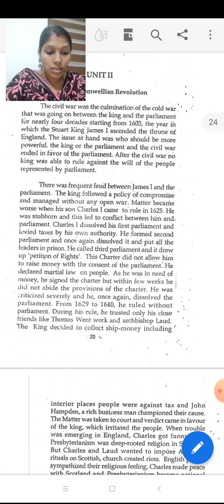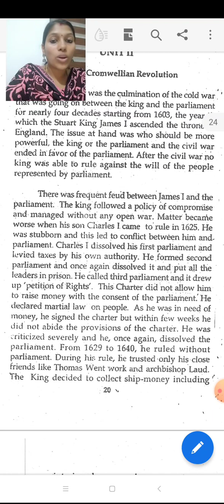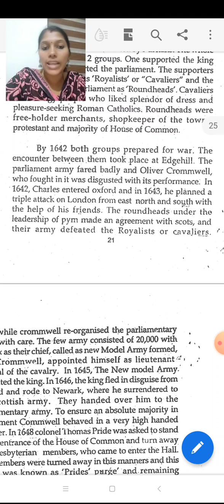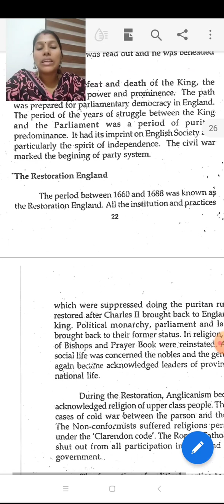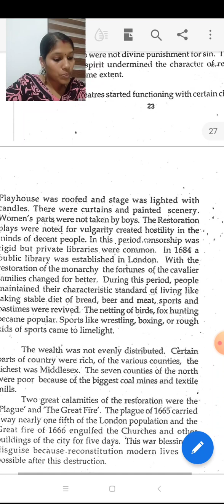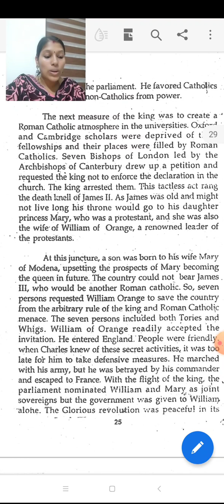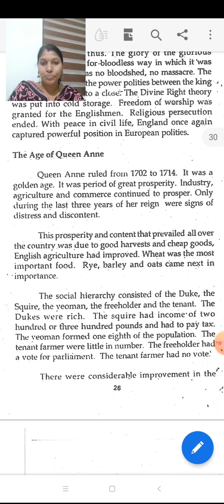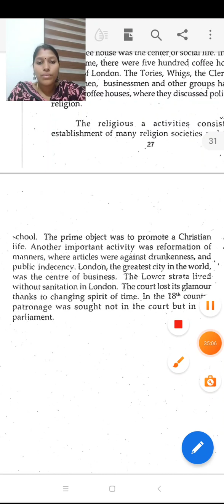Part six Social History of England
BHARATHIDASAN BA ENGLISH